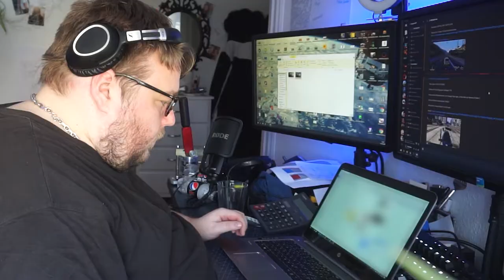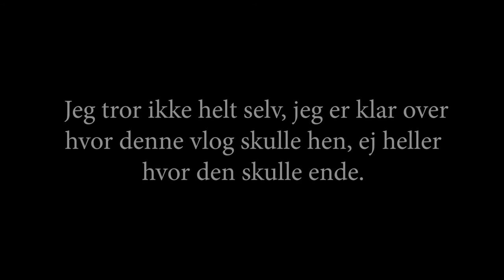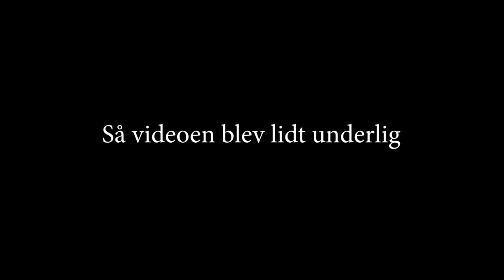En ekstraordinær situation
Lidt tanker, her og der...